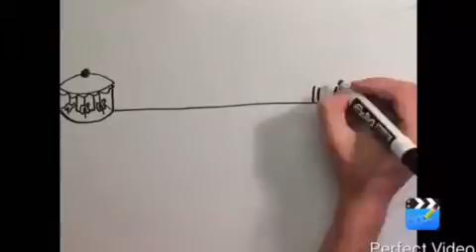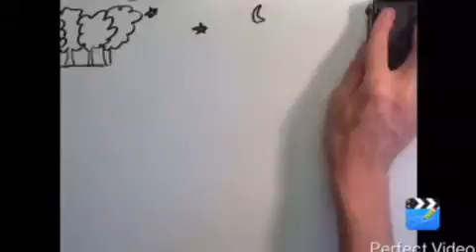Curt Leland ASL2-6